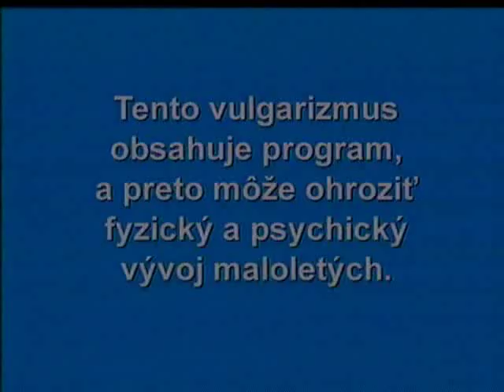S.O.S. - 35. diel (celé časti)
Zábavná relácia Slovenskej televízie z rokov 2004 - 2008 v čo najlepšej kvalite!
Hosť v dnešnej časti: VEŠTICA
Výber z obsahu dnešnej časti:
02:24 Fit štúdio - Edita Papeky & Meky a Feky
05:31 Bush a jeho alterego
08:04 & 11:39 Nevesta pretože milionár - Non Javotný
14:02 Monsterovci - Mora Monsterová & Chruňo Monster
15:20 Fidel Castro o Slovensku
17:00 Farkašovci - Puco a Laciké v USA (II)
21:09 Bojujte za včely
22:56 Pokazené zábery